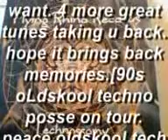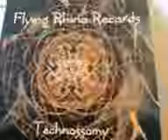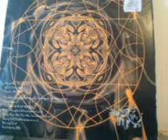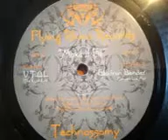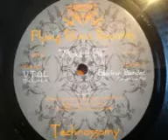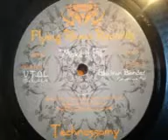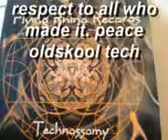make it fit technossomy full ep 1996 [flying rhino records] edm trance pdm goa psy techno acid xtc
make it fit [technossomy] 1996 full ep.[flying rhino records] credeting 1 v.t.o.l.the kojak edit. 2 elektron bender-samsara live mix.n joyyy.respect to all who made this ep.90s oldskool edm trance pdm goa psy techno rave acid xtc dance music..copyright disclaimer under section 107 of the copyright act 1976.allowance is made for "fair use " for purposes such as criticism.comment.news reporting.teaching scholarship.and research.fair use is a use permitted by copyright statute that might otherwise be infringing.non-profit-educational or personal use tips the balance in favor of fair use. . I do not, in any way, claim to be the owner of the songs. The rights of the songs are held by the respective artist(s), producer(s) and/or record label(s).